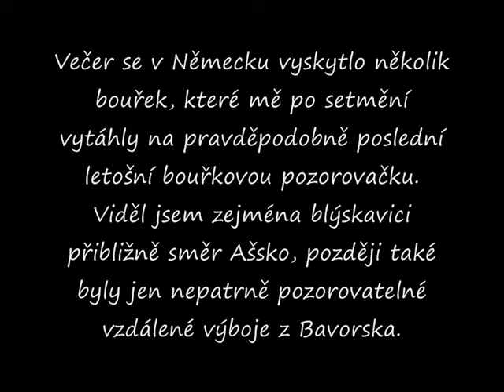Blýskavice 24.září 2010 (Lightning sheet 24th september 2010)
Po krásném Babím létě se v pátek před studenou frontou vyskytlo v Německu celkem dost silných bouřek. Po setmění jsem vyjel za město na pozorovací místo a skutečně jsem několik blesků spatřil. Ty výraznější jsem dal do videa. Blesková aktivita byla celkem silná, v maximu cca blesk každých 10 sekund. Většinou byly ale jen slabé. Později začala padat mlha, a udělal se opar, takže potom bylo pozorování znemožněno. Již jen daleké výboje ze Saska ale i později z Bavorska. Dodávám, že video není až tak ničím vyjímečné, nahrál jsem ho sem částečně kvůli tomu, že hlavní bouřková sezóna už skončila a pozornosti si teď  zaslouží i takovéto menší situace.
 Pozorování jsem si trochu zpestřil pohledem na Jupiter. Na konci videa je vidět po 18násobném přiblížení a těsně vlevo od něj je patrná další slabá světelná skvrna. Jednalo nejspíš se o tři z jeho čtyř velkých měsíců, které byly v ten den těsně vedle sebe, byly dobře patrné teleskopem :-)